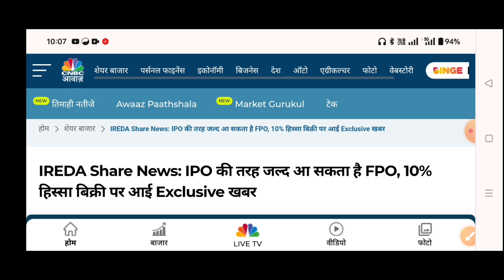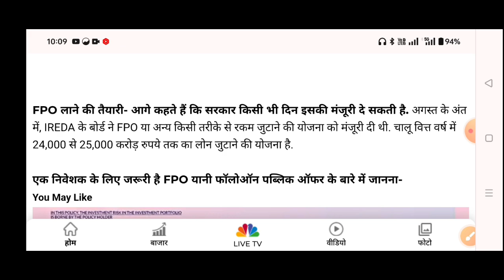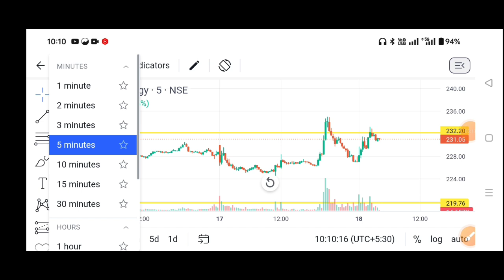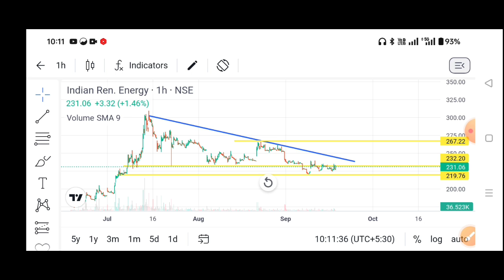ireda share latest news🔥indian renewable energy share latest news | IREDA share latest news today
IREDA IPO | IREDA IPO Hold or Sell | IREDA share latest news / IREDA share news today

ireda share latest news | IREDA Hold or Sell | IREDA share latest news today, IREDA share news today

IREDA Q1 results
IREDA Q1 results 2024
IREDA Q1 results 2025
IREDA Q1 results update
renewable energy development agency ipo,indian renewable energy ipo gmp todayindian renewable energy ipo hold or sell,indian renewable energy ipo listing price, ireda ipo allotment date,ireda ipo hold
or sell,ireda ipo strategy